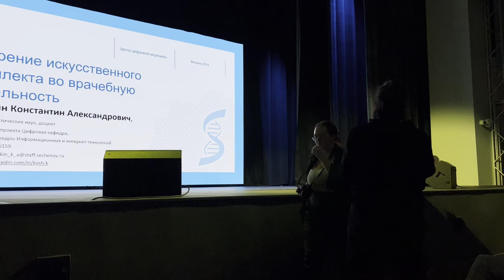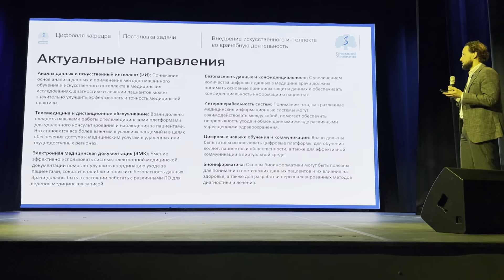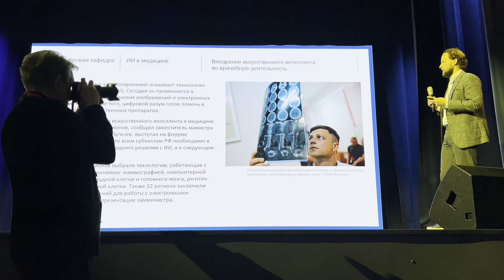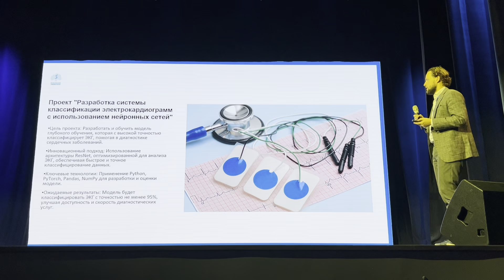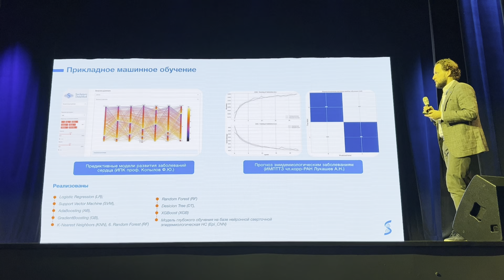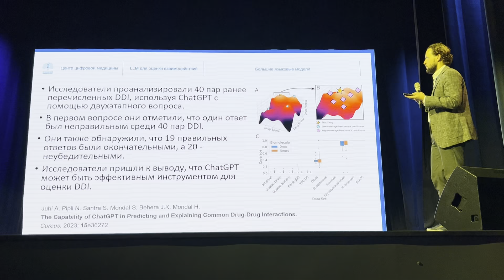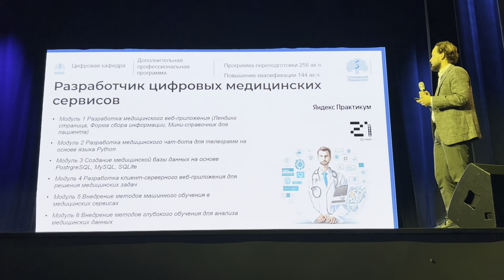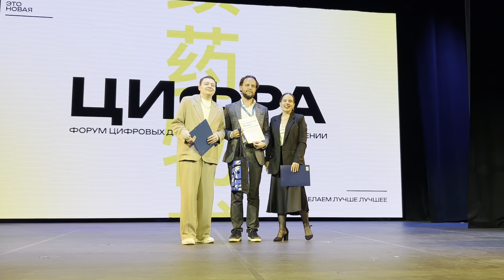Форум цифровых достижений в здравоохранении «ЦИФРА»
Выступление на Форуме "ЦИФРА": Внедрение искусственного интеллекта во врачебную деятельность

Сегодня в рамках Форума цифровых достижений в здравоохранении "ЦИФРА" состоялось выступление по теме "Внедрение искусственного интеллекта во врачебную деятельность". Докладчиком выступил доктор фармацевтических наук, доцент и руководитель проекта "Цифровая кафедра" Константин Александрович Кошечкин.

В своем докладе Константин Александрович охватил несколько актуальных направлений, связанных с применением искусственного интеллекта в медицине. Он подчеркнул, что использование методов машинного обучения и искусственного интеллекта может значительно улучшить эффективность и точность медицинской практики.

Основные направления, выделенные в его выступлении, включают:

Телемедицина и дистанционное обслуживание: Важность использования телемедицинских платформ для удаленного консультирования и наблюдения за пациентами, особенно в условиях пандемий.
Электронная медицинская документация (ЭМК): Необходимость эффективного использования систем электронной медицинской документации для улучшения координации ухода за пациентами и сокращения ошибок.
Безопасность данных и конфиденциальность: Значимость защиты данных и обеспечения конфиденциальности информации о пациентах.
Интероперабельность систем: Важность взаимодействия различных медицинских информационных систем для обеспечения непрерывности ухода и обмена данными.
Цифровые навыки обучения и коммуникации: Готовность врачей использовать цифровые платформы для обучения и коммуникации.
Биоинформатика: Значимость биоинформатики для понимания генетических данных пациентов и разработки персонализированных методов диагностики и лечения.
Выступление Константина Александровича подчеркнуло важность цифровизации здравоохранения и роль искусственного интеллекта в этом процессе. Участники форума продолжают обсуждать перспективы развития цифровых технологий в медицине.